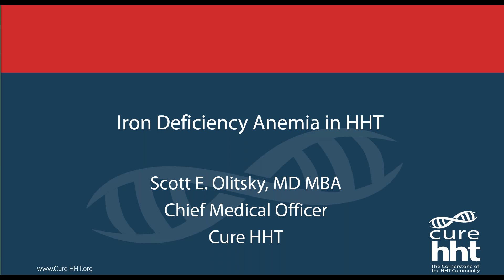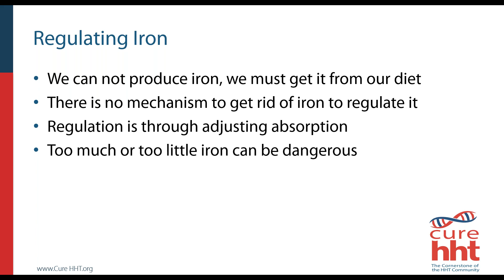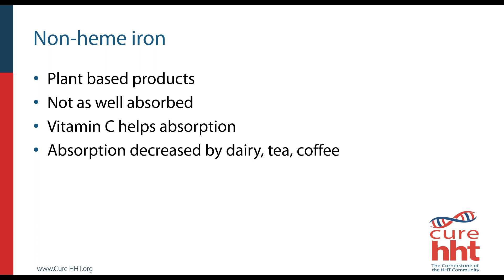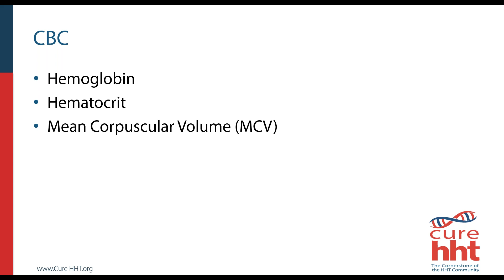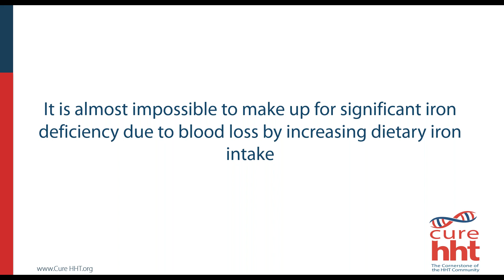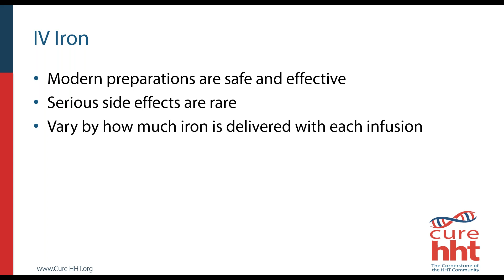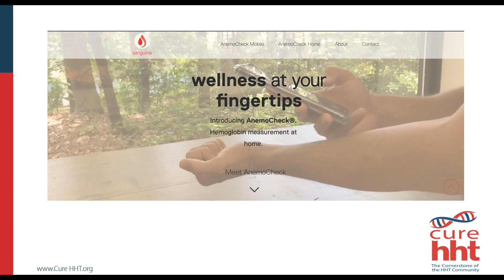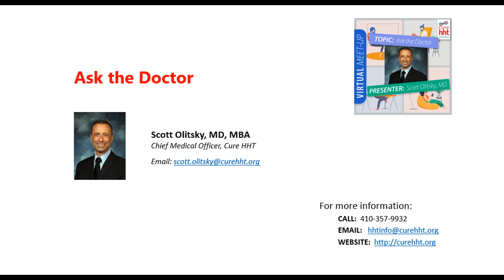Virtual Meet Up: Ask The Doctor - Tackling Anemia and Iron Deficiency The Modern Approach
eeling tired? Weak? Short of Breath? These symptoms could be related to HHT induced anemia and iron deficiency. With anemia affecting 50% of people diagnosed with HHT, and many not even aware that they have anemia, this informative Meet-Up with Dr. Scott Olitsky, Cure HHT’s Chief Medical Officer, addresses many of your concerns and questions surrounding this tricky complication.